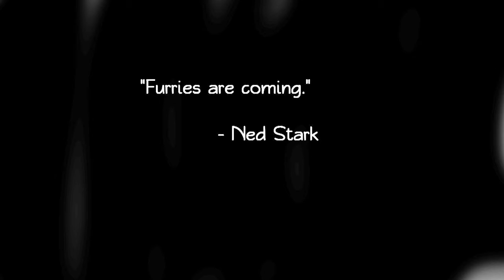Furries & Scalies & Bears OH MY! (2019)